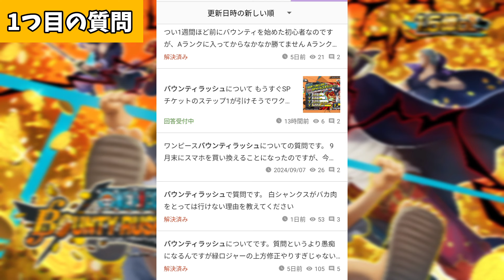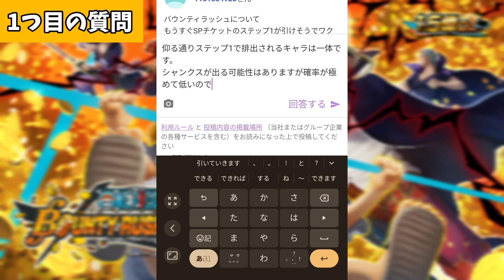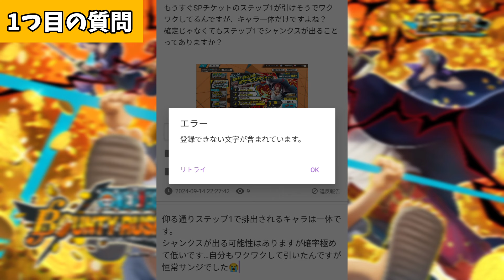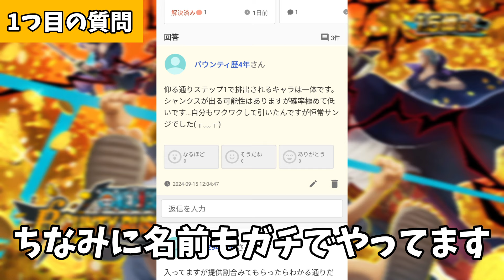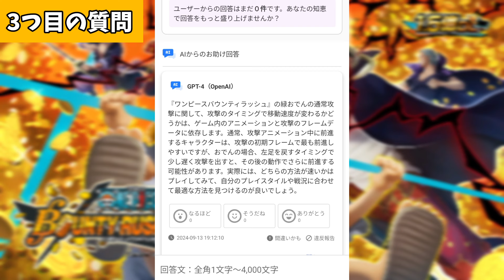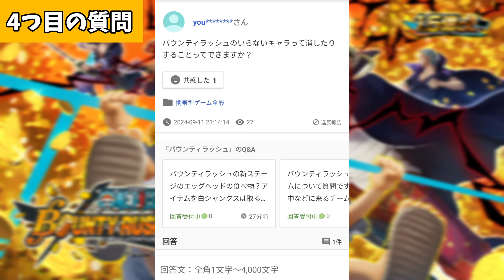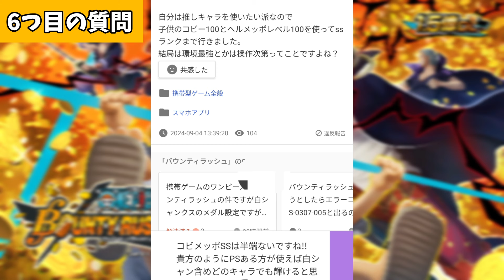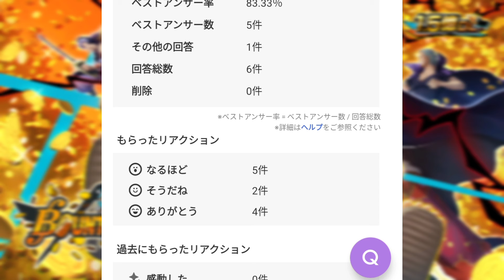4年以上バウンティやってるならヤフー知恵袋で無双できるはず！【バウンティラッシュ】